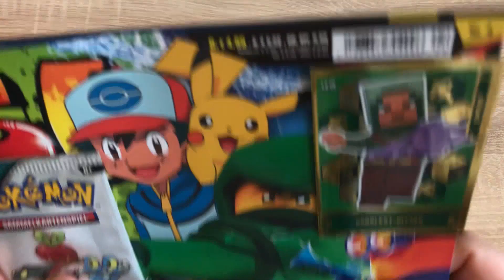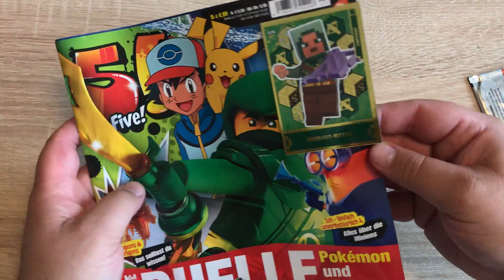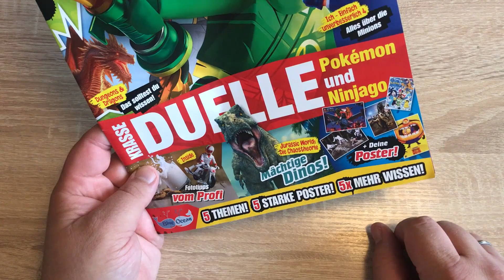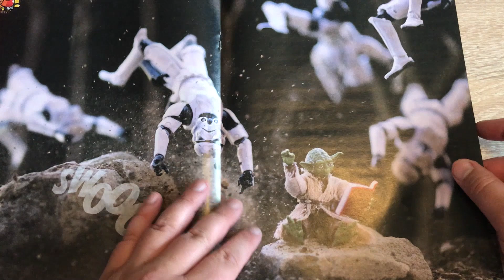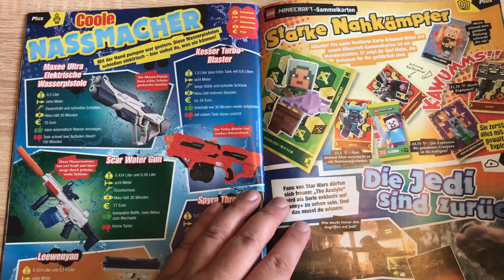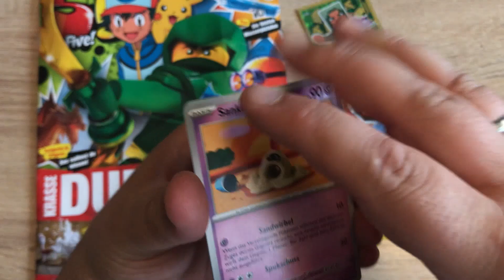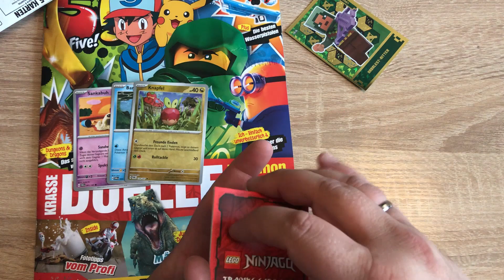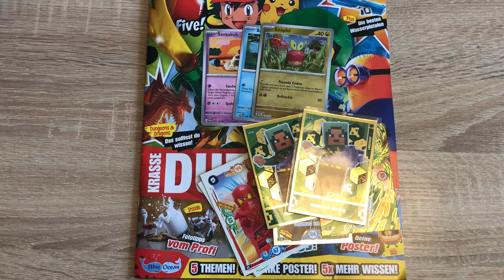Reviewing 5! Magazin: Ausgabe 4/2024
Das aktuelle 5! Magazin enthält neben eine weiteren limitierten Karte der LEGO Minecraft Sammelkarten, noch ein Booster des LEGO Ninjago Sammelkartenspiels, sowie ein Funpack der aktuellsten Erweiterung "Maskerade im Zwielicht" des Pokémon Sammelkartenspiels - viel Spaß :o)

Gewonnen hat: Teezehgeh